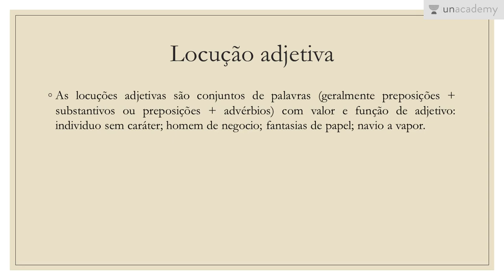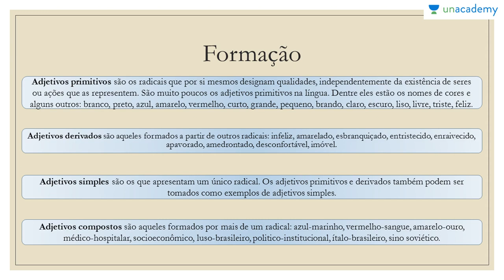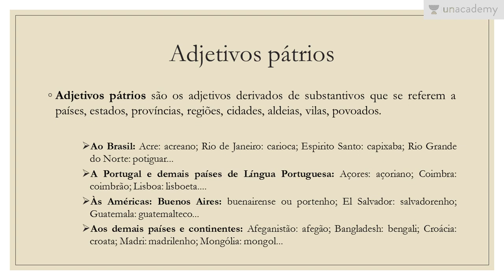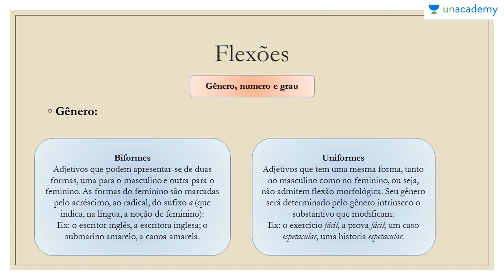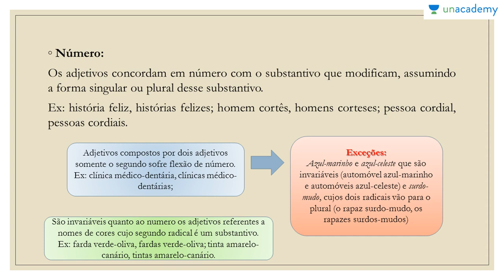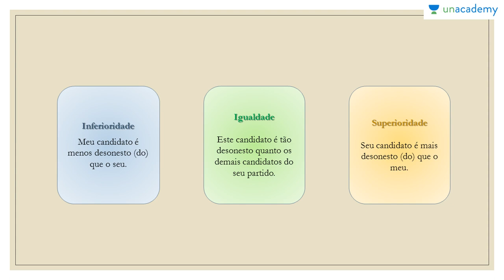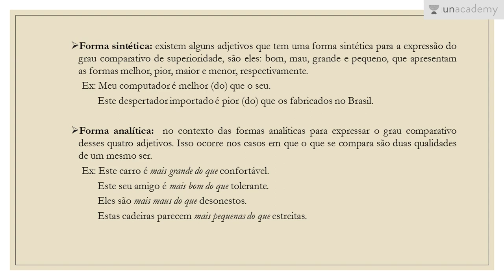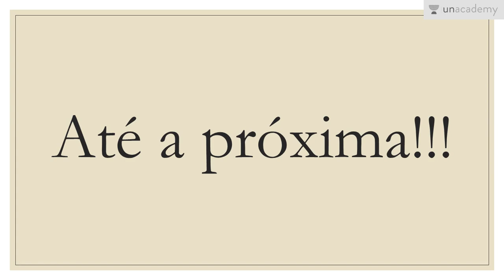Classes de palavras para o ENEM - Aula 3: Adjetivo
Classes de palavras para o ENEM
Aula 3: Adjetivo
Larissa Foreze

Neste curso abordaremos as 10 classes de palavras
Classes de palavras para o ENEM concentra-se em Inglês gramática para o ENEM
Gramática estabelece as bases para uma comunicação eficaz.
As habilidades de gramática são úteis em todos os aspectos da vida, desde a educação até a liderança, a vida social e as oportunidades de emprego. Eles são igualmente importantes em casa onde as crianças aprendem seus padrões gramaticais de seus pais e familiares. Isso coloca a próxima geração em desvantagem imediata se estiver aprendendo de forma incorreta. Na gramática inglesa, uma classe de palavras é um conjunto de palavras que exibem as mesmas propriedades formais, especialmente suas inflexões e distribuição.
O termo palavra classe é semelhante ao termo mais tradicional do discurso.
Larissa, aqui na Unacademy vai te ajudar com isso. Ela estará ensinando interjeições e advérbios de forma inovadora para que você possa falar de maneira confiante.
Nesta lição você estará aprendendo:
-Adjetivo
-locução adjetiva
-Adjetivos pátrios

Lição anterior: Classes de palavras para o ENEM - Aula 2: Verbos

Próxima lição: Classes de palavras para o ENEM - Aula 4: Pronomes

Ajude seus amigos a encontrar seu material de estudo de Inglês para o ENEM 2017 e também ficarem preparados!